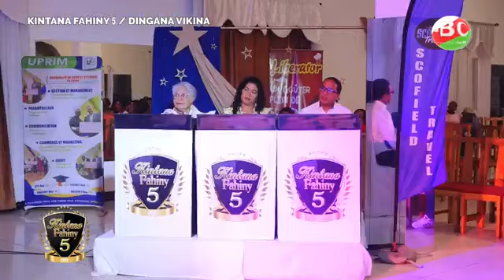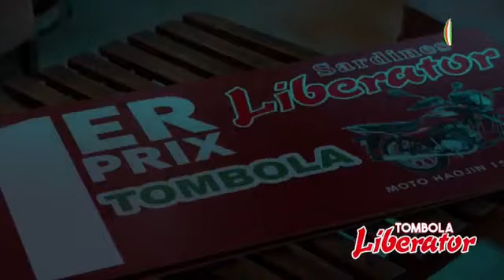KINTANA FAHINY 5 - DINGANA VIKINA FIZARANA FAHAROA